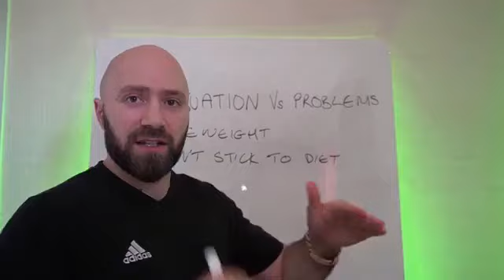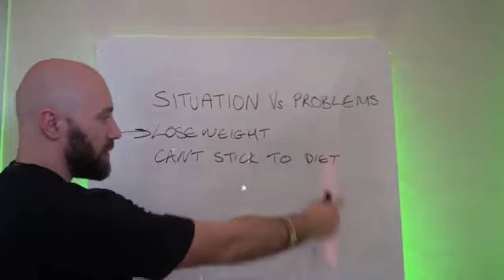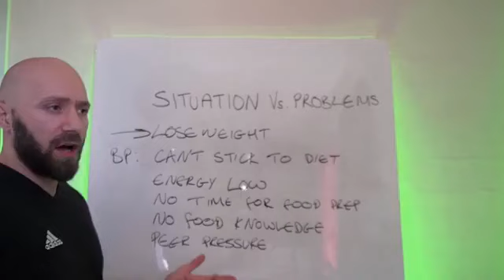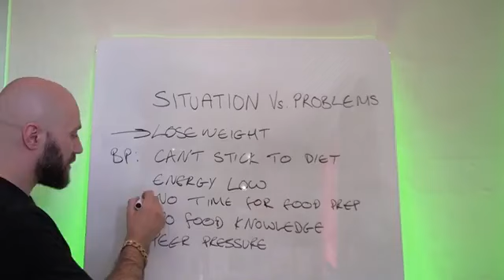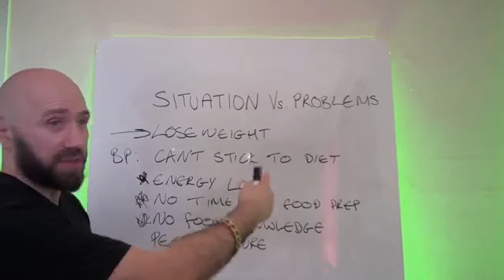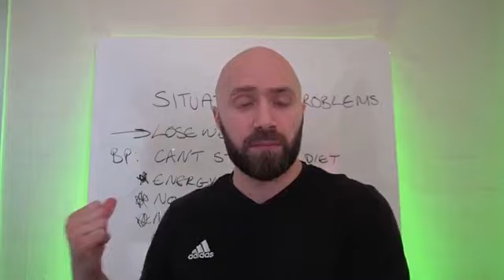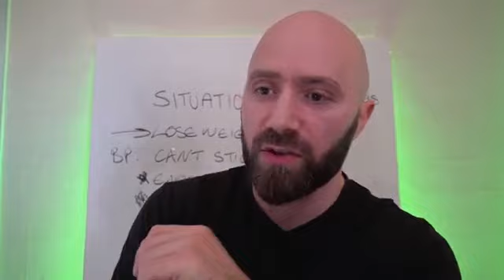Fix your "problems" and Win!